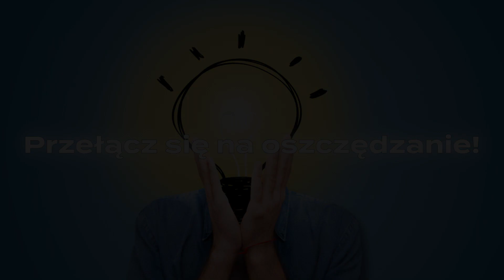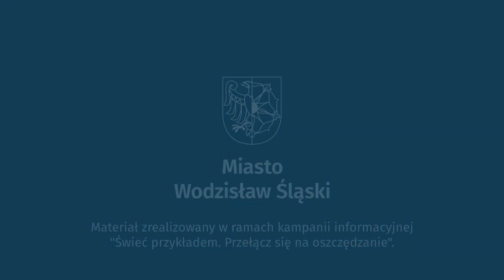Jak wodzisławianie oszczędzają energię elektryczną?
Kampania informacyjna „Świeć przykładem. Przełącz się na oszczędzanie” jest odpowiedzią na kryzys energetyczny wywołany m.in. kosztami zakupu uprawnień do emisji dwutlenku węgla, wysoką ceną surowców, co prowadzi do coraz wyższych kosztów prądu oraz trudną sytuacją geopolityczną. Wspomniane okoliczności mocno wpływają na rachunki za energię elektryczną, które poważnie obciążają domowe budżety. Obecne realia zwiększają świadomość mieszkańców na temat praktycznego wykorzystywania energii elektrycznej.

Celem kampanii jest kształtowanie prawidłowych postaw i utrwalanie nawyków wśród wodzisławian, dotyczących racjonalnego gospodarowania energią cieplną i elektryczną w ich gospodarstwach domowym, miejscach pracy i nauki.

Rachunki za prąd są podstawowym wydatkiem każdego gospodarstwa domowego. W związku
z wysokimi cenami energii elektrycznej coraz więcej osób szuka oszczędności. W obecnej sytuacji trudno uniknąć drastycznych podwyżek, które zapewne odczuje każdy z nas i będą one obciążeniem dla naszych portfeli. Dlatego warto szukać oszczędności również samodzielnie.
W ramach kampanii miasto podejmie szereg działań, które skutecznie pomogą mieszkańcom poprzez niewielkie zmiany codziennych zwyczajów zaoszczędzić pieniądze, a także przyczynić się do zmniejszenia zanieczyszczania środowiska.

Powyższa kampanii informacyjnej realizowana jest przez miasto Wodzisław Śląski.